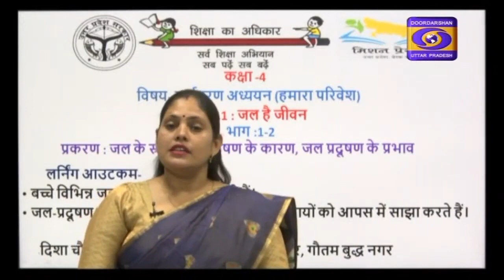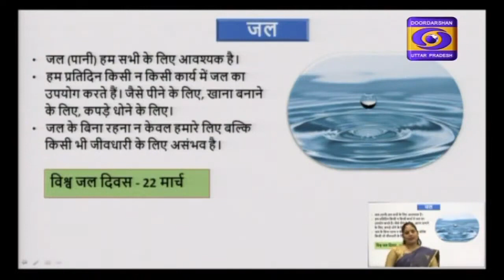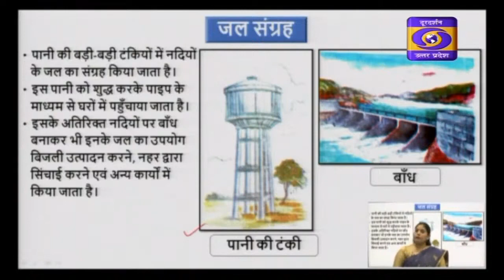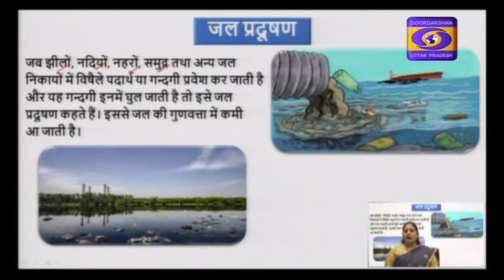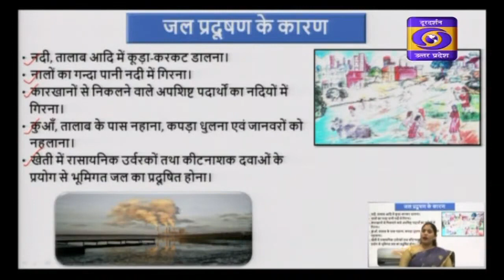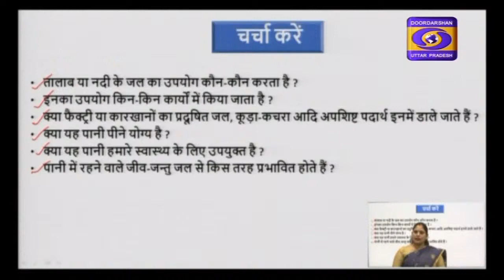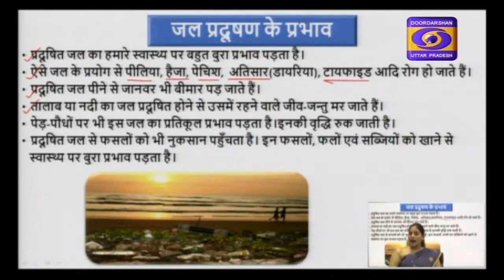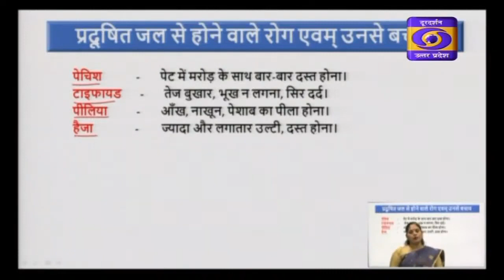क्लास 4 जल ही जीवन